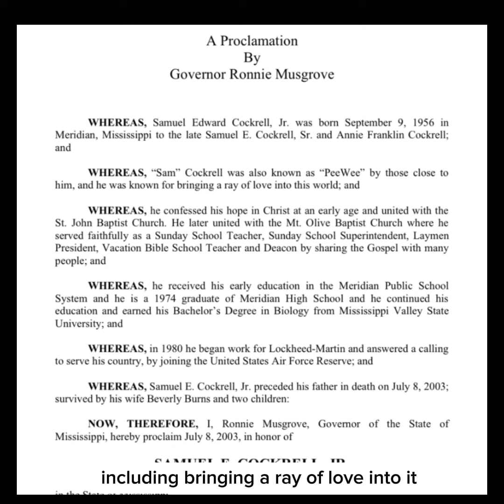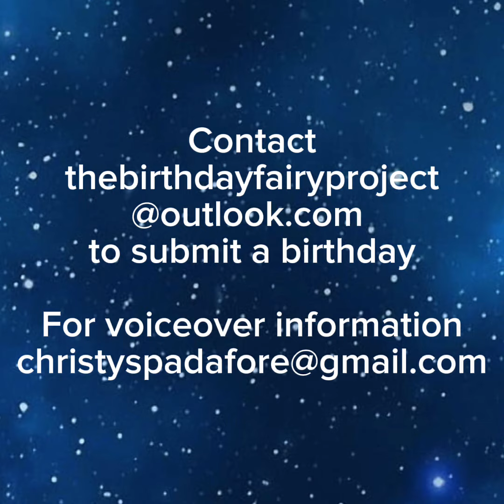Sept 9 Sam Cockrell Jr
Today, September 9, is the birthday of Samuel Edward “Sam” Cockrell, Jr. He would be 67 but died in the 2003 Lockheed Martin attack. Family members remembered him as determined, committed, and faithful. As a young boy nicknamed “PeeWee,” he religiously pushed his neighbor to church in her wheelchair every Sunday morning. As an adult servant, he faithfully taught Sunday School, worked in the VBS, and served as a deacon in his church.

Sam was taken from his wife, 2 teenaged sons, parents and siblings. Known for his kindness and willingness to lend a hand, he worked at Lockheed Martin for over 23 years. Sam also served in the US Air Force Reserves and ministered to inmates through a local prison ministry. His contributions to the world, including “bringing a ray of love” into it, were memorialized in a State of Mississippi proclamation signed by the Governor in 2003.

The shooter was consumed by racial hatred. While working at LM, he had used racial slurs regularly, sported a makeshift KKK hood, and made threats of targeted racial violence FOR YEARS, but was never fired or significantly punished. On the morning of the shooting, employees were attending a mandatory diversity and ethics class. The shooter remained for only a few minutes before storming out. He returned armed with a rifle in his hands, another draped across his back, and ammo belts draped over both shoulders. He shot 14 of his fellow employees, killing 6, before committing suicide.